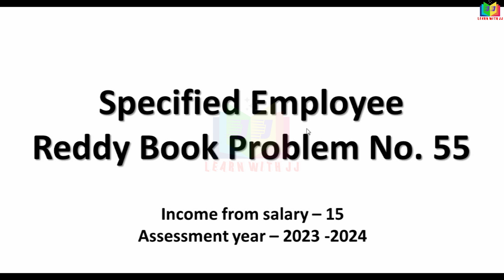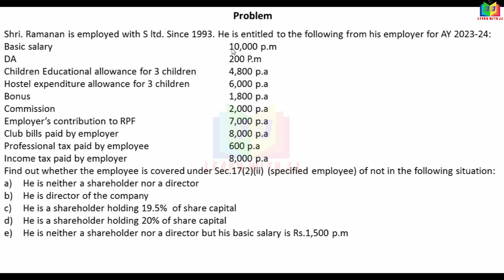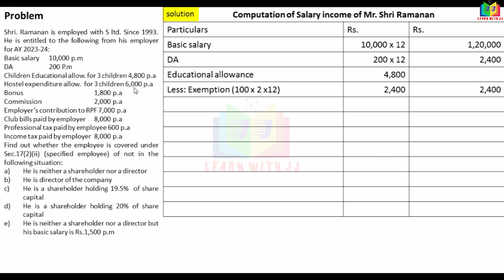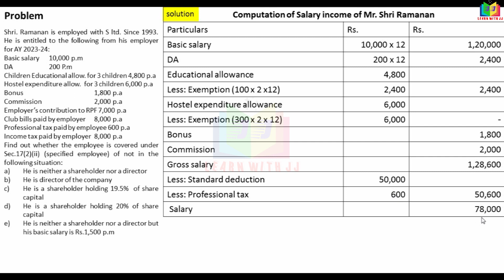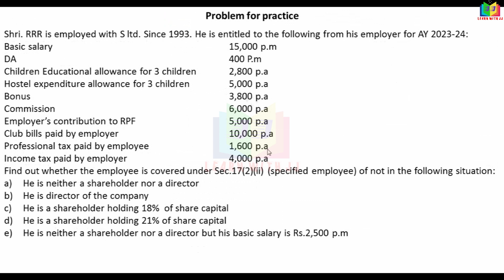Part 15 in Tamil